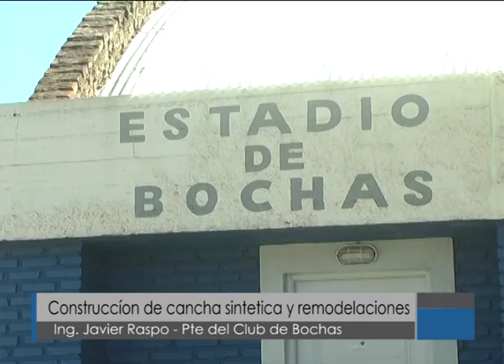Construccíon de cancha sintetica y remodelaciones | ADCL